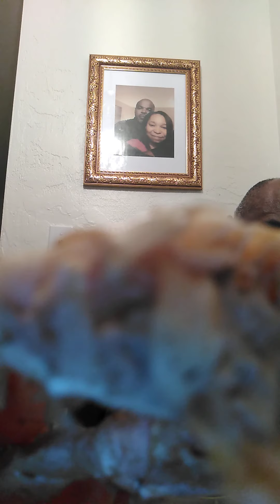Absolute Snow Crabs